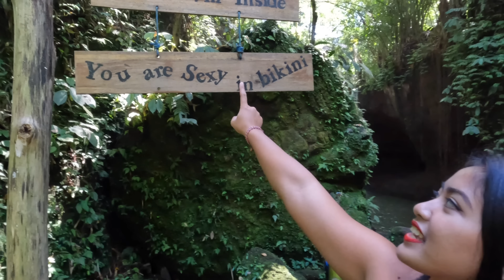MAMI EXPLORE WISATA AIR TERSEMBUNYI YANG PALING RAMAI DIKUNJUNGI BULE" | TEMPATNYA UNIK BANGET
Suwat Waterfall adalah surga tersembunyi di wilayah Gianyar Utara, tepatnya di aliran Sungai Melahange, Desa Suwat, Kecamatan Gianyar, Kabupaten Gianyar, Bali.

Rute menuju lokasi cukup bagus, bisa menggunakan sepeda motor ataupun mobil. Harga tiket masuk Suwat Waterfall sebesar Rp. 15.000,- untuk orang dewasa dan Rp. 10.000,- untuk anak-anak. Setelah pintu masuk, kamu harus berjalan menuju titik air terjun, tidak jauh dan hanya beberapa anak tangga saja.Jalan setapak sudah cukup rapi dan aman, jalan beton sehingga resiko tergelincir sangat kecil. Suwat Waterfall Gianyar Utara resmi dibuka pada 22 Oktober 2019 dan langsung menarik perhatian wisatawan sehingga popularitasnya semakin meningkat.
memiliki ketinggian sekitar 15 meter dan kedalaman 7 meter.memiliki keindahan tersendiri, keunikannya bisa dibilang berbeda dengan air terjun lain yang ada di Bali.

Meskipun genangan sungai tidak deras, tenang, kamu tetap harus berhati-hati, keselamatan menjadi hal utama saat berlibur.Jam terbaik untuk mengunjungi Suwat Waterfall bisa dari pagi hingga sore hari, karena banyak pepohonan diatas air terjun, disini tidak panas walaupun siang hari. Tapi mungkin disiang hari, terutama saat akhir pekan, mungkin akan ada banyak pengunjung lain sehingga akan antri saat ingin berfoto disana.
Suwat Waterfall sangat direkomendasikan untuk dikunjungi, masukkan ke dalam daftar liburan kalian saat ke Bali, dijamin tidak menyesal melihat keindahan air terjun yang masih tersembunyi di kawasan Gianyar satu ini